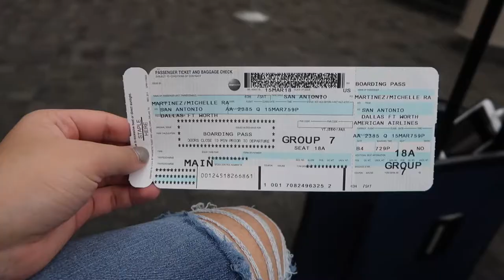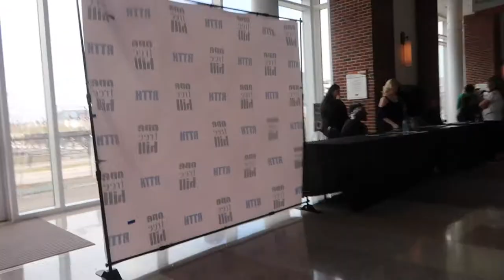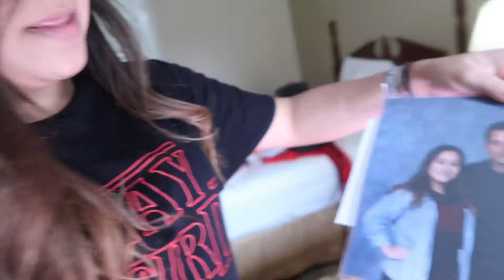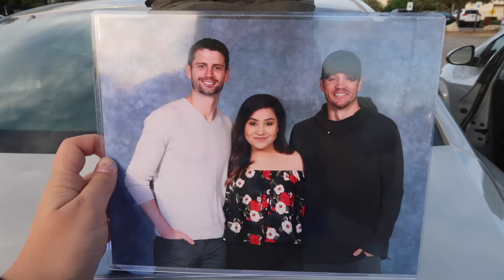A TRIP TO TREE HILL: MEETING THE CAST! |MoreMichelle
I went to Tree Hill this past weekend and I vlogged it! Enjoy!